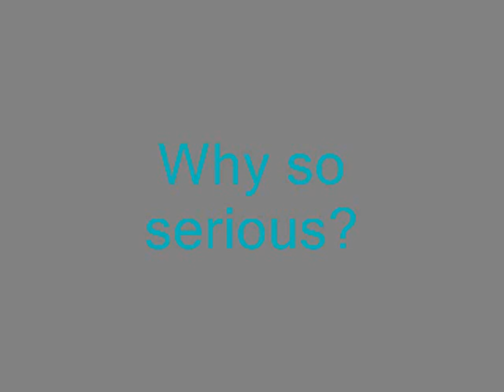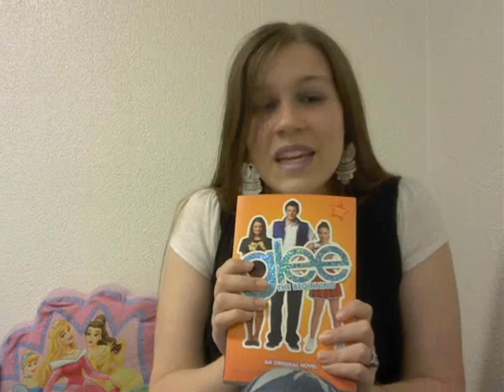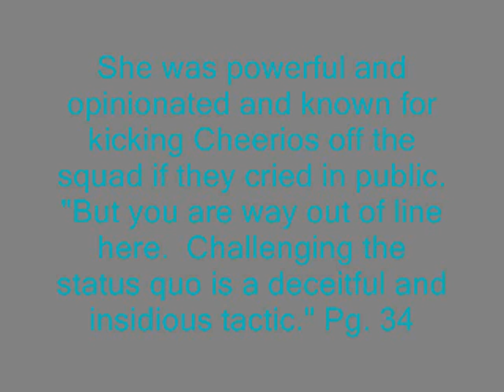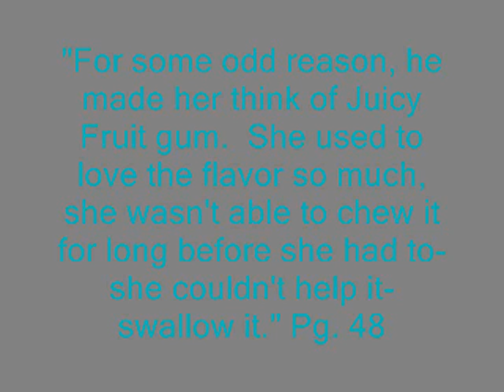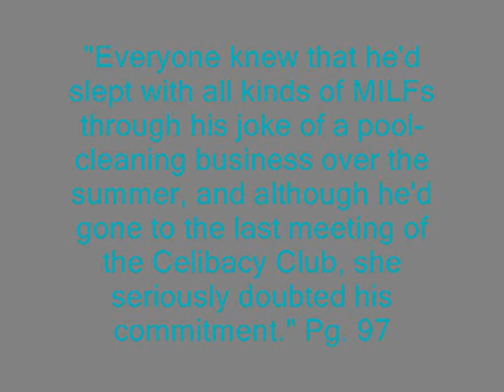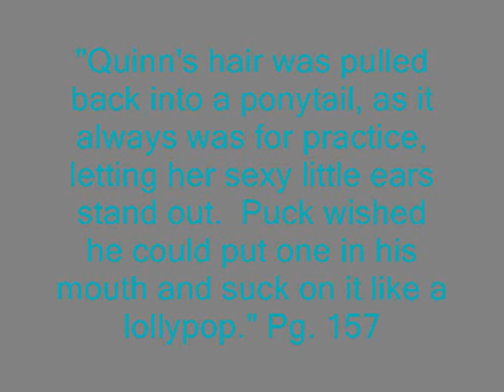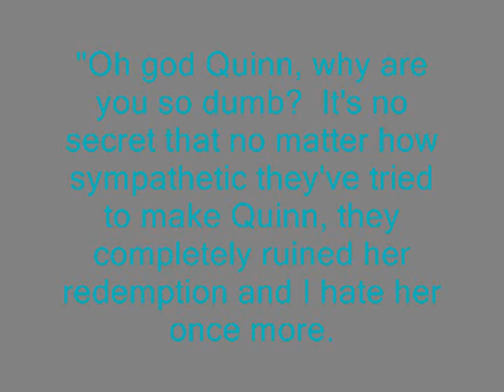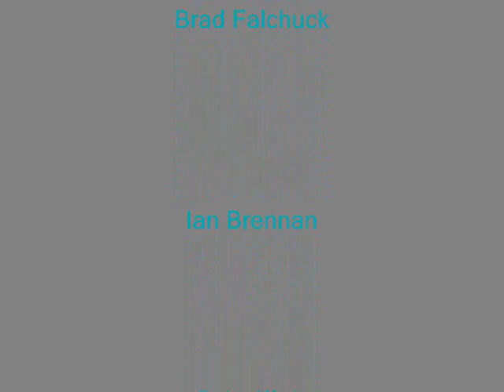Let's Read with LabbyDragon: Glee the Beginning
Part of the Let's Read with LabbyDragon back log project.